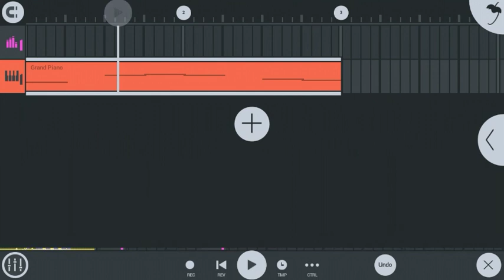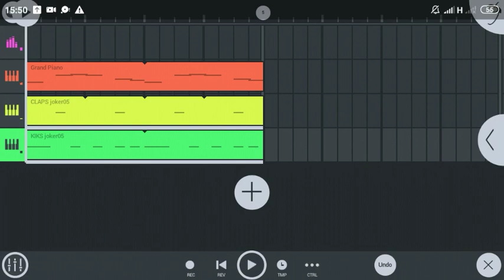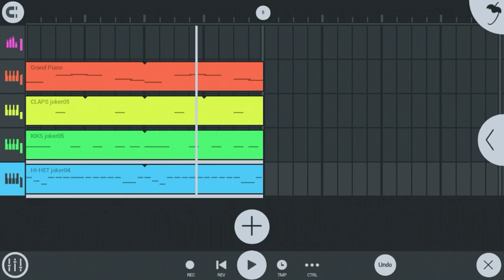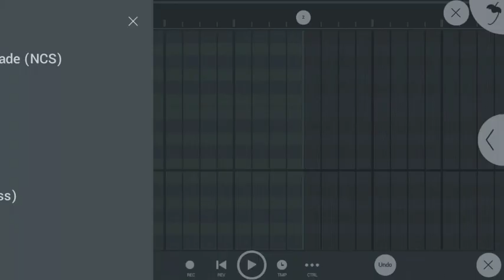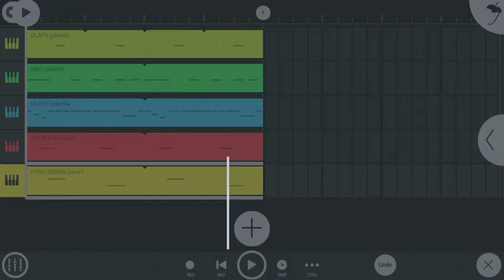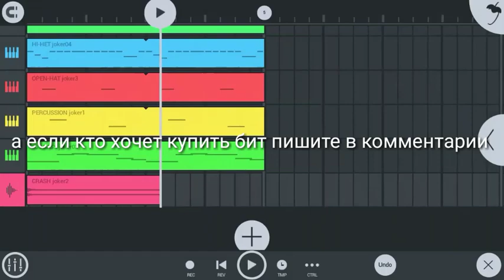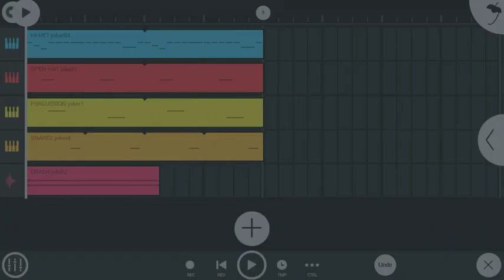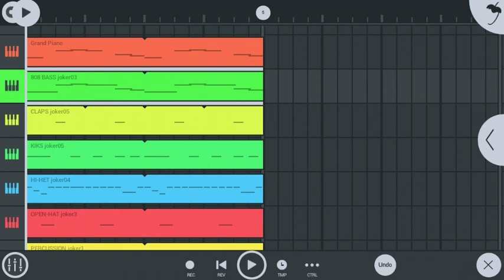Трек за 5 минут![Изирэп]